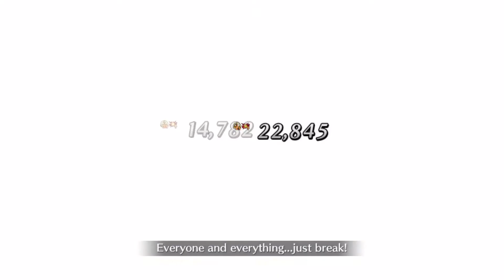【FGO/English】Asagami Fujino『Vijñapti-mātratā: Mystic Eyes of Distortion』-浅上藤乃『唯識・歪曲の魔眼』英語字幕付き宝具動画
1「凶れ、凶れ！凶れぇえええええ！」
2「痛い……痛いです先輩。みんな、壊れて！」